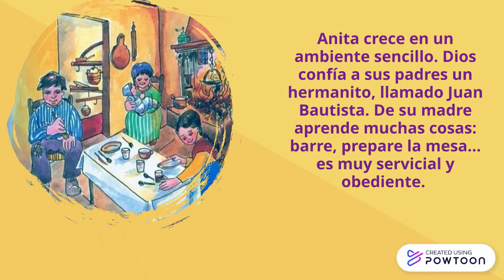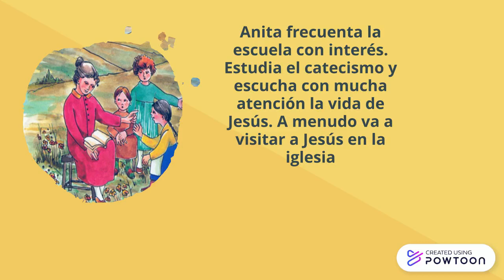Festival of Lights